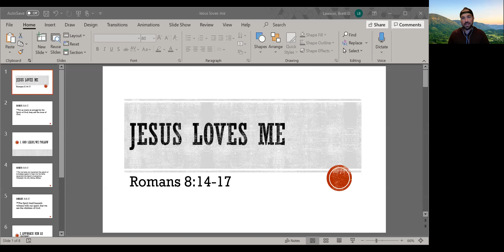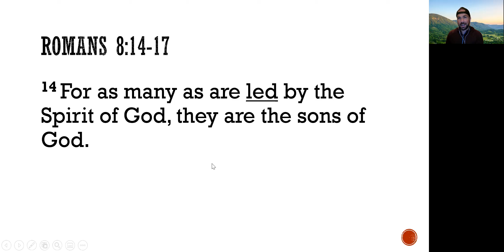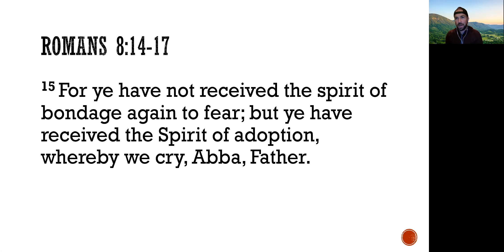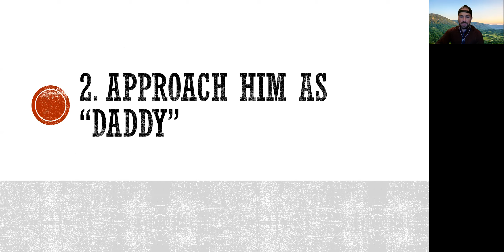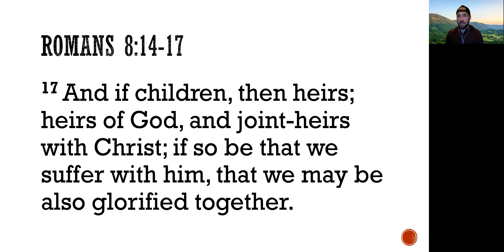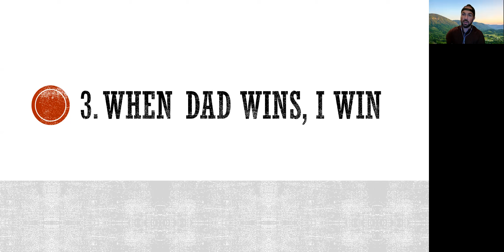Gospel on My Mind: Day 6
A daily devotion covering the importance of reminding ourselves of the gospel daily.  Today's scripture: Romans 8:14-17